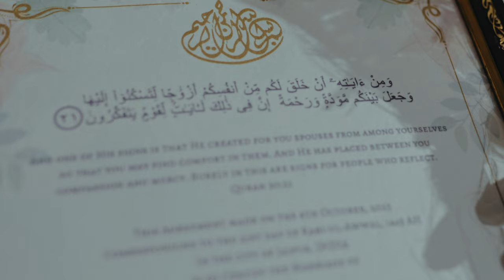Anjeena X Junaid Wedding Film 4K